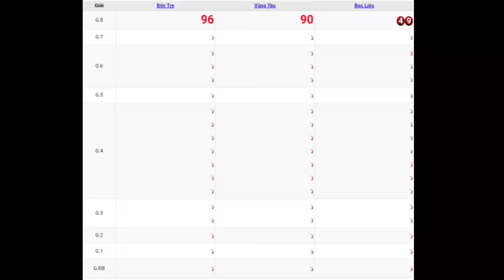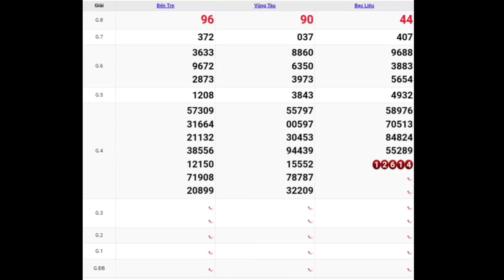XSMN • Quay Thử Kết Quả Xổ Số Miền Nam P12 Thứ ba Ngày 29.06.2021